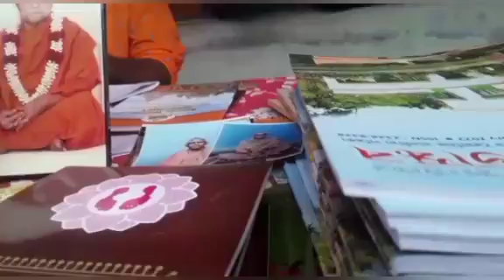AJJ TOH 2 PUJA HAI VLOGS